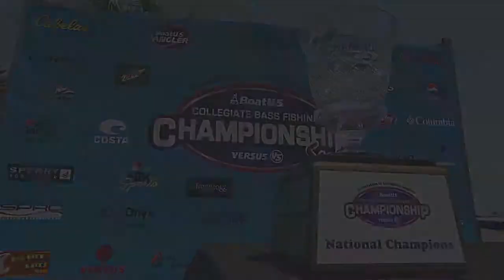2011 Flashback The Growth of College Fishing Part 2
More insight on how big college fishing has become this time we learn about some of the history of the event from those that we're there at the start such as Chris Edmonston, Wade Middleton, Jeff Kriet and others.

The Collegiate Bass Fishing Series offers college anglers nationwide a chance to compete at the highest level in several collegiate bass fishing events operated by the Cabela's Collegiate Bass Fishing series.  Featuring such events at the BoatUS Collegiate Bass Fishing Championship, Collegiate Bass Fishing Open and Collegiate Big Bass Bash these events have been held nationally for over a decade now.  All the events are nationally televised on several networks, have extensive online coverage via a number of avenues as well as prizes and contingency money all designed to reward college anglers for fishing these no entry fee events.

College Bass Fishing, Collegiate Bass Fishing, How To Start a college bass fishing club, Cabela's School of year rankings and school run events are all supported within this series.